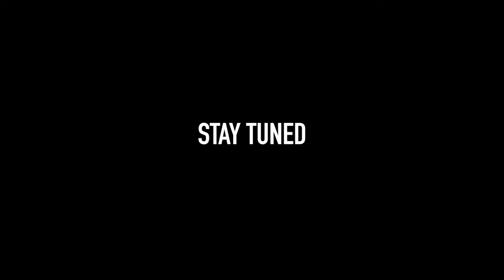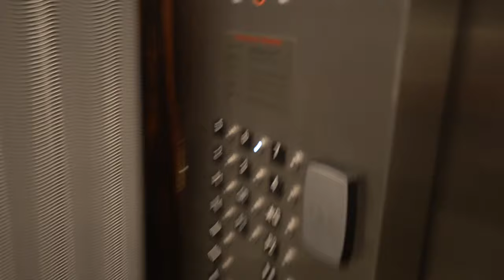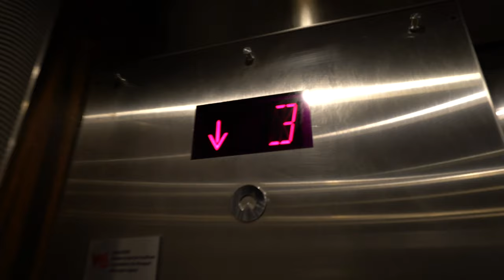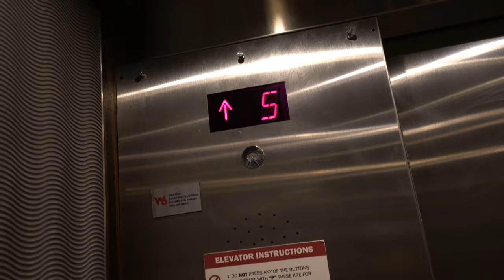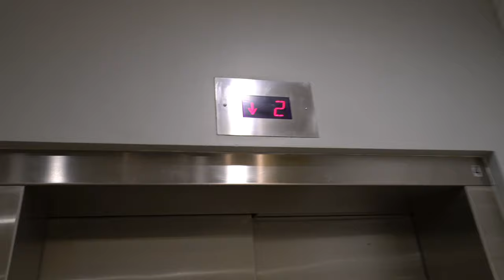(Insane) THE MOST INSANE ELEVATOR GAME AT 3AM EVER! (We Heard Her)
Today Stromedy is back with another Video! In todays video Stromedy plays the Elevator Game at 3AM in the most haunted hotel ever! We heard the girl laughing